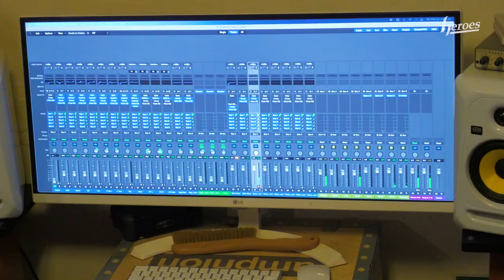크라잉넛과 함께 만든 신규 응원가가 개막전에 최초 공개됩니다!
2021시즌부터 고척돔을 가득 메울
새로운 응원가가 나왔습니다🎵

키움히어로즈 응원가 하면 빠질 수 없는
크라잉넛 (크으👍)

벌써부터 심장이 빠운스 빠운스
영웅출정가의 뒤를 이을 명곡 향기가 솔솔 납니다💘

📣개막전 당일 고척돔 현장에서 최초 공개

♬우리가_승리한다
♬오_키움_키움히어로즈

작곡/작사 이민휘
편곡 크라잉넛
노래 크라잉넛